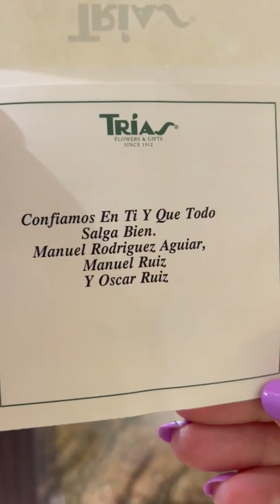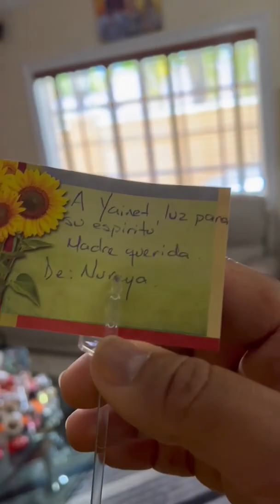CASOS REALES DE LA MILAGROSA YAINET 🌊🌈🙏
Este es el dolor de los frustrados, tantas personas NO PUEDEN estar equivocado….
CON YAINET HAY QUE SABER NADAR 🌊🌈🙏